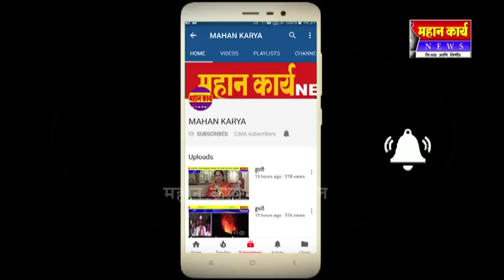सैनिक टाकळीत रामनवमी मोठ्या उत्साहात साजरी